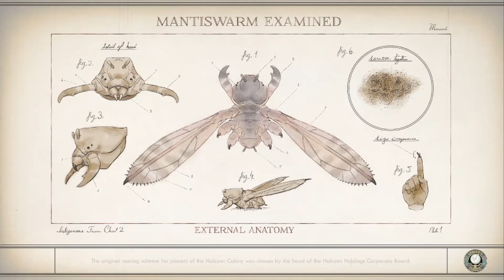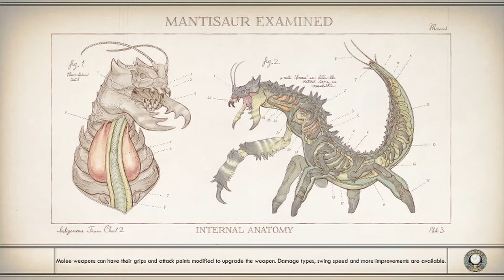The Outer Worlds - Part 4 - The Vicar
We finally meet The Vicar and find out the French truly are the cause of all our problems!